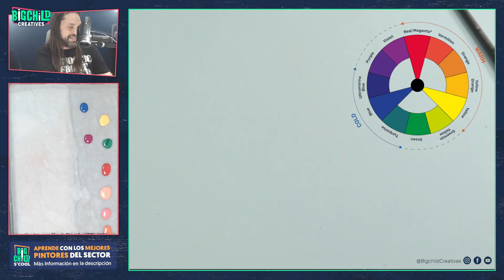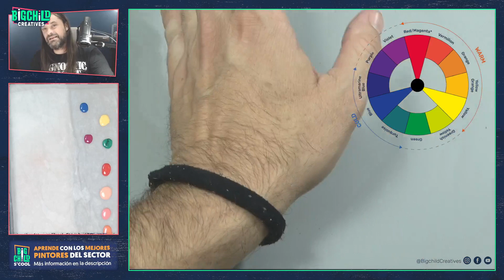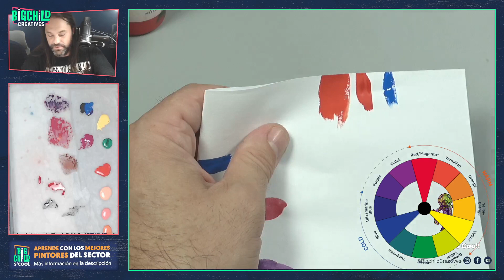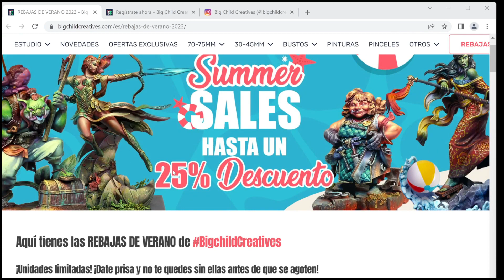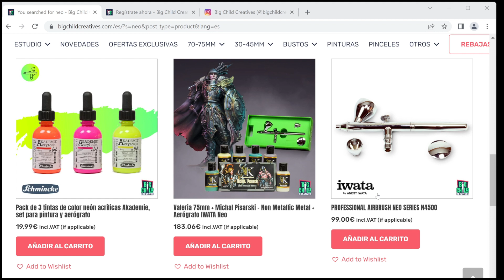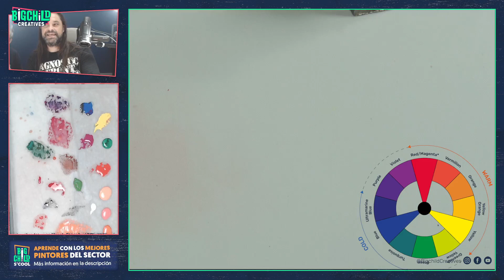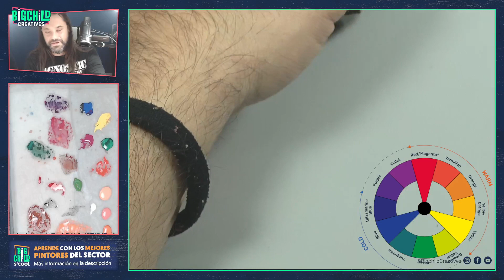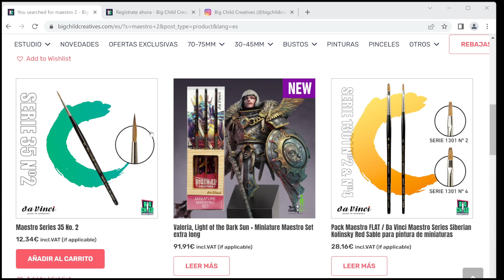Los colores del verano con Ruben Martinez